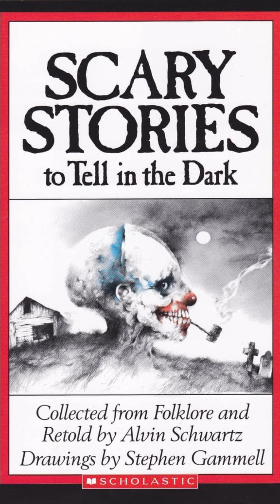The Haunted House Scary Stories to Tell in the Dark mp3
A preacher finds himself in a haunted house...
Part of Spicy Summer 2023.